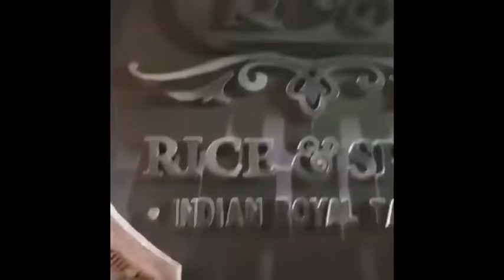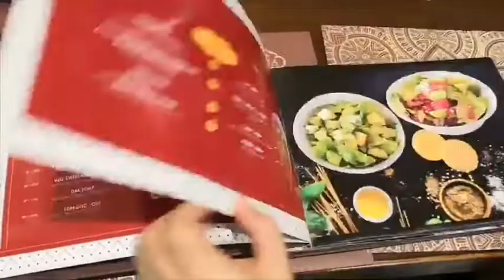QC Lab S.I bday party @ Rice & Spice Restaurant